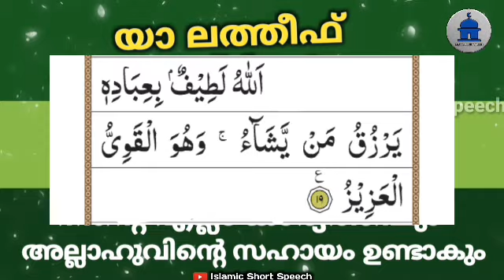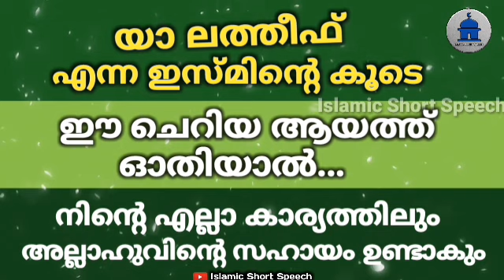യാ ലത്തീഫ് എന്ന ഇസ്മിന്റെ കൂടെ ഈ ചെറിയ ആയത്ത് ഓതിയാൽ YA LATHEEF YA ALLAH | ASMAUL HUSNA MALAYALAM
▶️ VOICE BY
AHAMED THAJUDDEEN.